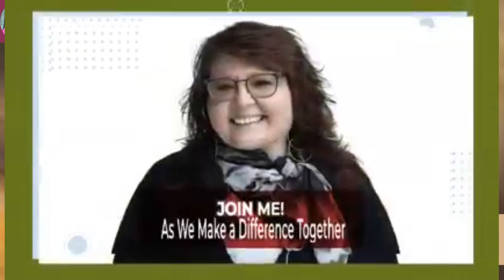Miss Liz open discussion with Kim Lengling on Nuggets of Hope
� **Join Us for an Inspiring Episode!** �
Don't miss a heartwarming conversation on **Teatime with Miss Liz** featuring the amazing **Kim Lengling** on **August 8th at 7 PM EST**! ��
Kim shares her journey through PTSD, her love for nature, and her mission to spread **Nuggets of Hope**. She's a multi-published author and podcast host of **Let Fear Bounce**.
� **New Releases**:
- *Paw Prints on the Kitchen Floor* (August 2024)
- *Nuggets of Hope* (November 2024)